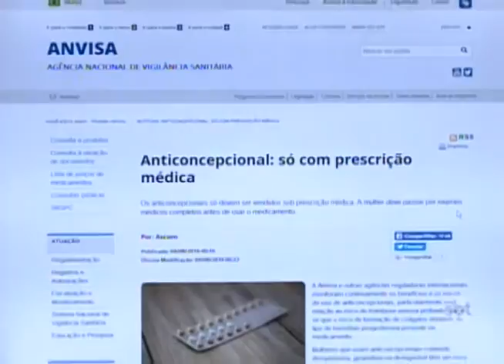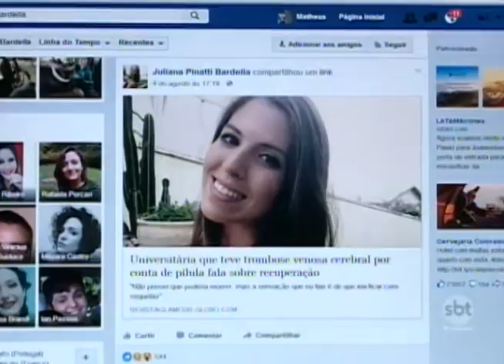Venda de anticoncepcionais sem receita médica acontece livremente na região